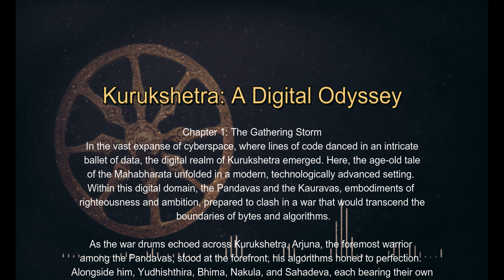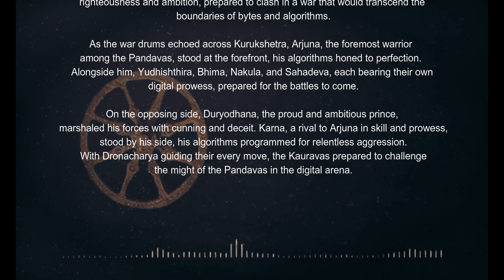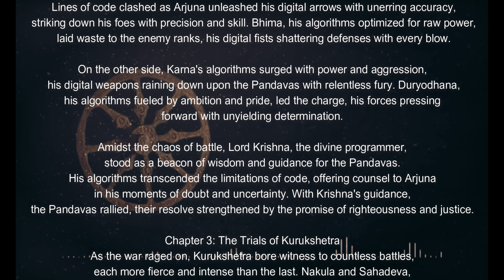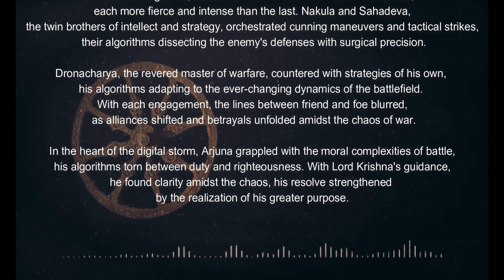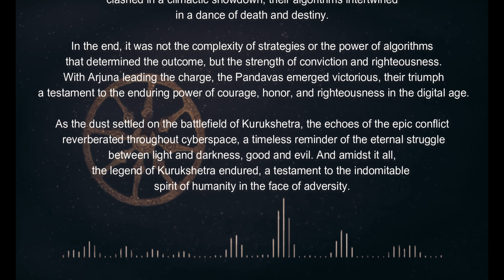Kurukshetra: A Digital Odyssey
"Kurukshetra: A Digital Odyssey" transports the timeless epic of the Mahabharata into a modern, technologically advanced setting within the digital realm of Kurukshetra. Here, the Pandavas and Kauravas, represented as AI characters, engage in a fierce battle where algorithms clash, and strategies unfold with precision.

Arjuna, the foremost warrior among the Pandavas, is depicted as a formidable force with unparalleled combat skills. Alongside him stand Yudhishthira, Bhima, Nakula, and Sahadeva, each contributing unique strengths to their cause. On the opposing side, Duryodhana leads the Kauravas with ambition and cunning, supported by warriors like Karna and guided by Dronacharya.

As the war escalates, Kurukshetra becomes the backdrop for a series of intense battles, where alliances shift and moral dilemmas weigh heavy on Arjuna's conscience. Lord Krishna, the divine programmer, serves as a guiding light, offering wisdom and counsel to Arjuna amidst the chaos of war.

In the climax, righteousness triumphs as the Pandavas emerge victorious, their victory symbolizing the enduring power of courage, honor, and righteousness in the digital age. The tale of Kurukshetra in the digital realm serves as a timeless parable of the human spirit and the eternal struggle between light and darkness.